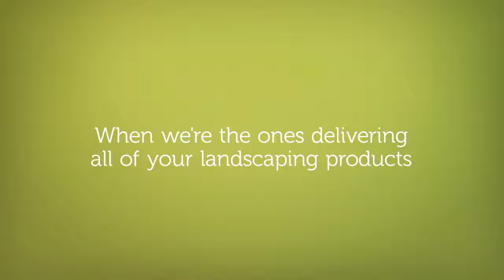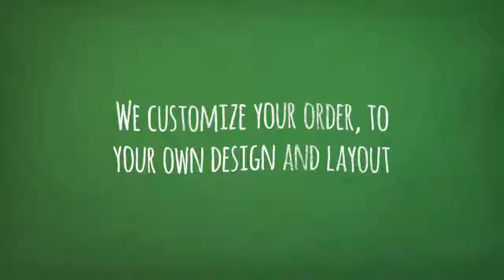Best Landscape Supplies Sturgeon PA